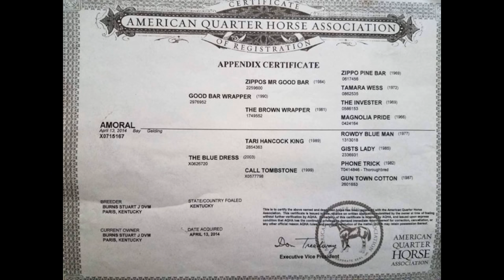Amoral 2014 AQHA Bay Gelding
2014 AQHA Bay Gelding
week of riding